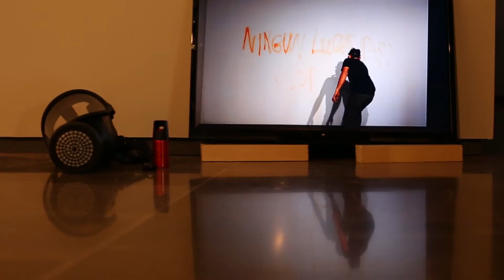PABLO BELLOT. ACTES DE COMUNICACIÓ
L'artista alacantí, Pablo Belllot presenta per a esta exposició unes quantes instal•lacions que giren entorn de la incapacitat de comunicar de l'individu contemporani. L'individu està abocat a utilitzar l'acte com a missatge, només queda el crit i la punyada en la taula com a mitjà d'expressió. L'acte des d'un punt de vista punk i subversiu que declare les seues intencions, sentiments i pors en una societat inestable i impossible de pressentir. La mostra es pot visitar en el Centre del Carme fins al 21 de gener de 2018